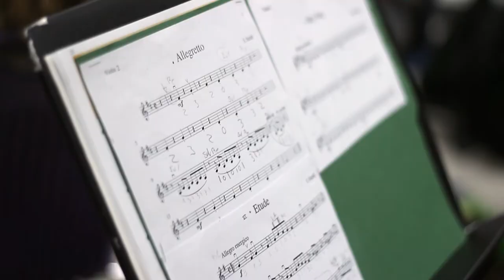MUSIC AND DANCE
Metropolitan School of Panama: Music and Dance
Film by: Lexie Flickinger